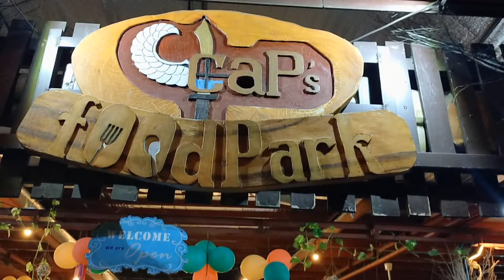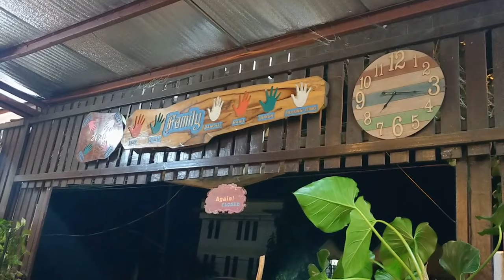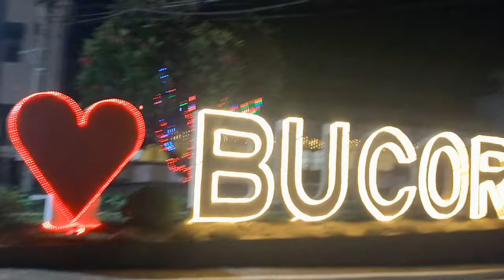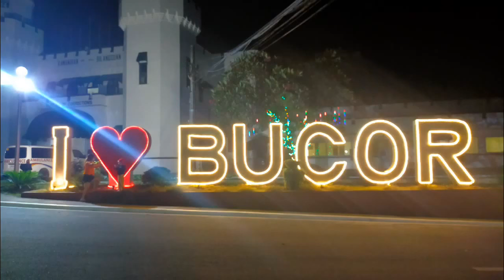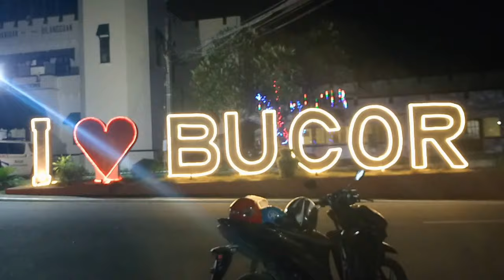PAILAW SA BILIBID NGAYONG KAPASKOHAN||RKCOOLET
pasyal Tayo sa bilibid...night view sa bilibid ngayong kapaskohan...enjoy watching😘

own the rights to this music/song in my video.